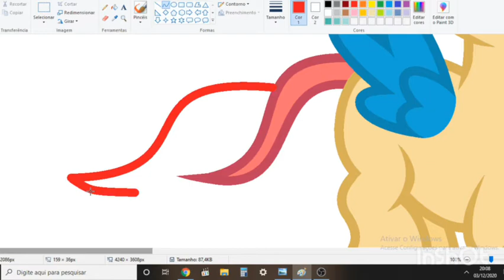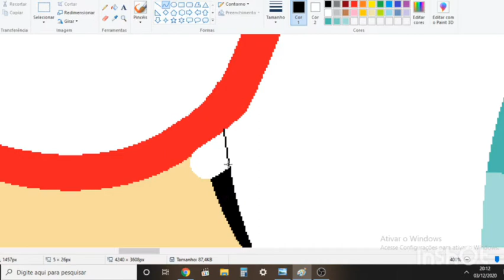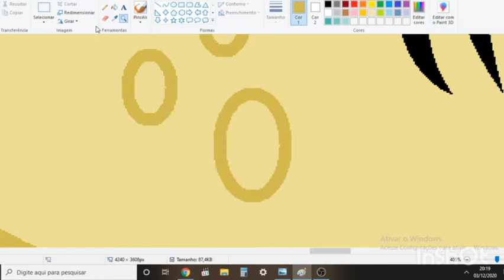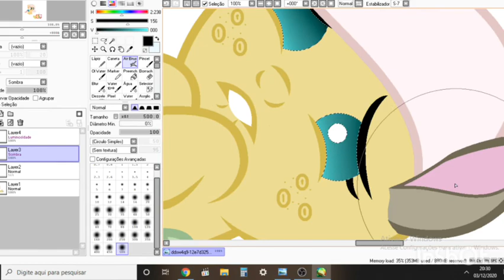Idage reverse #1 (Mlp peedpaint Next Gen)